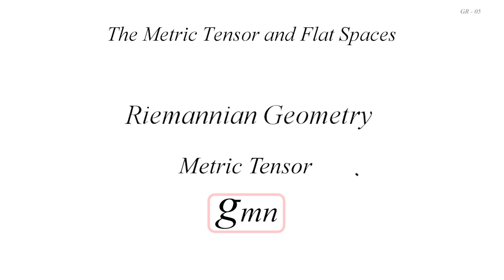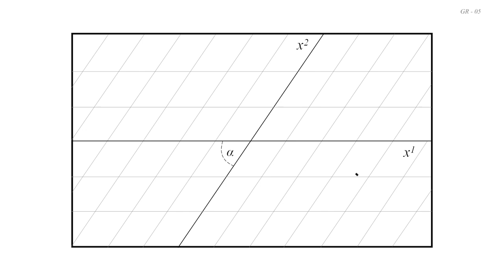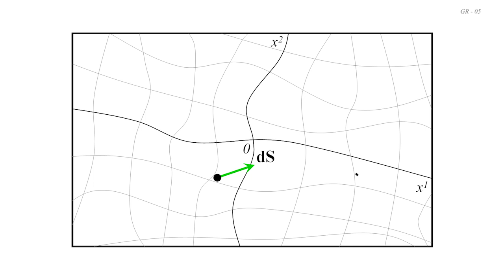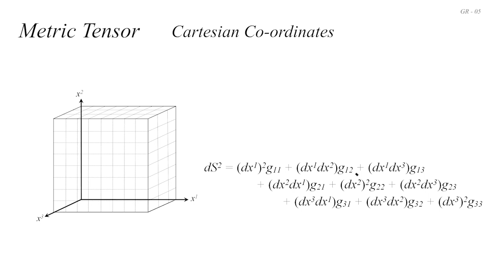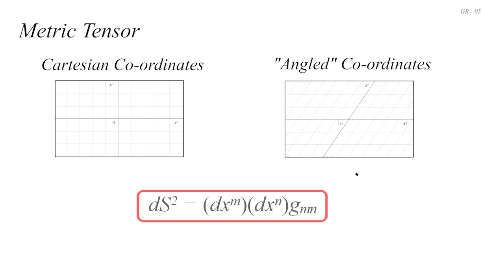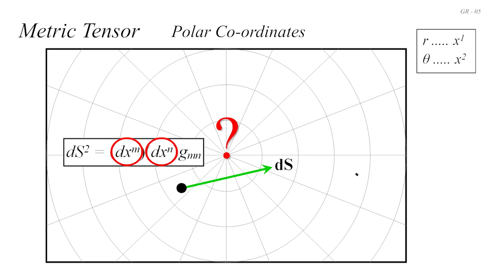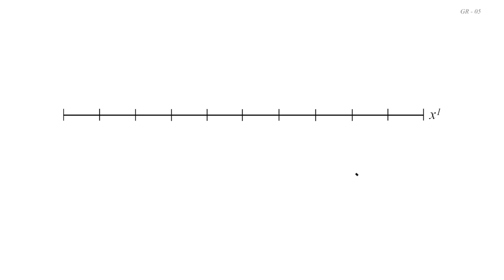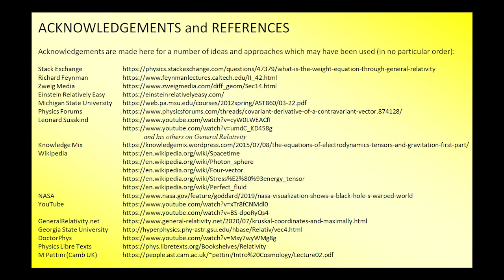The Metric Tensor and Flat Spaces - (Differential Arc Length)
Building on the ideas of the last video, this video (GR - 05) looks at various ways of measuring a flat two-dimensional space.  In other words, it looks at different Frames of Reference - and their Metric Tensors.  Crucial to this, is the idea of ‘differential vectors’ and, in particular, the ‘arc length’ or distance between two infinitesimally close points in a space.  Metric Tensors for Cartesian Co-ordinates, ‘Angled’ Co-ordinates and Polar Co-ordinate are then developed and compared.  Finally, there is a tentative look at a curved one-dimensional space, before the next video (GR - 06) which will look at curved two dimensional-spaces and how they might be measured (their Frames of Reference).

This video is part of a series of videos on General Relativity (GR-01 to GR-20), which has been created to help someone who knows a little bit about “Newtonian Gravity” and “Special Relativity” to appreciate both the need for “General Relativity”, and for the way in which the ‘modelling’ of General Relativity helps to satisfy that need – in the physics sense.

The production of these videos has been very much a ‘one man band’ from start to finish (‘blank paper’ to ‘final videos’), and so there are bound to be a number of errors which have slipped through.  It has not been possible, for example, to have them “proof-watched” by a second person.  In that sense, I would be glad of any comments for corrections ……. though it may be some time before I get around to making any changes.

By ‘corrections and changes’ I clearly do not mean changes of approach.  The approach is fixed – though some mistakes in formulae may have been missed in my reviewing of the final videos, or indeed some ‘approximate explanations’ may have been made which were not given sufficient ‘qualification’.  Such changes (in formulae, equations and ‘qualifying statements’) could be made at some later date if they were felt to be necessary.

39:12 Correction - The angle ‘alpha’ here should be shown as being between dx1 and dx2 (which is the angle between the axes) and NOT (as shown) between dx1 and dS

This video (and channel) is NOT monetised